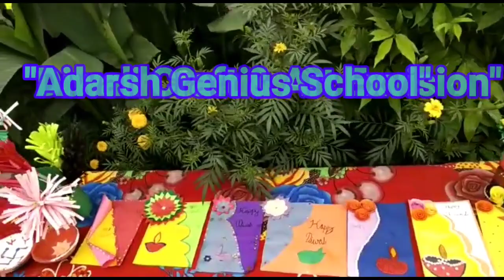"Diwali Craft & Art Exvision"